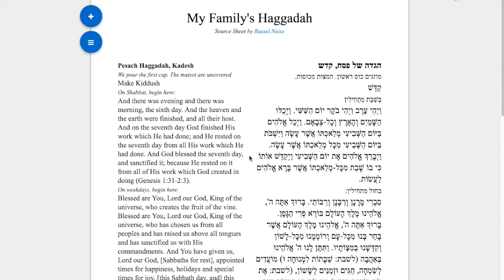How to Make your Own Haggadah on Sefaria